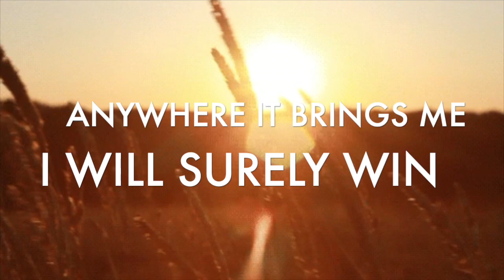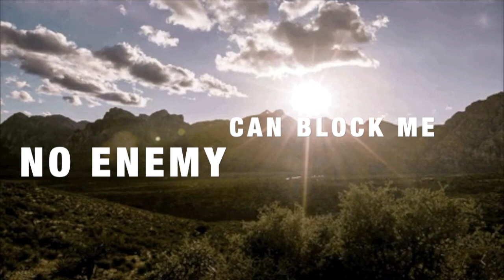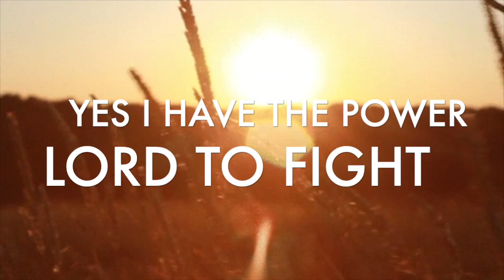A New Day { Jamcore Productions 2020}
written and sang by George St. Croix
Mixed and mastered by Emrand Henry